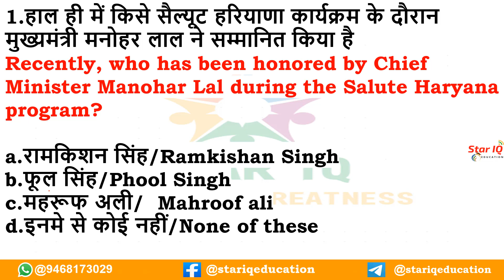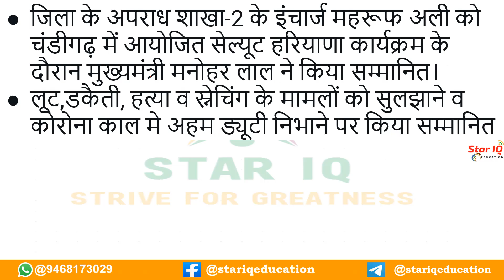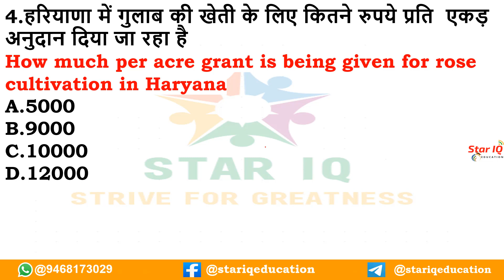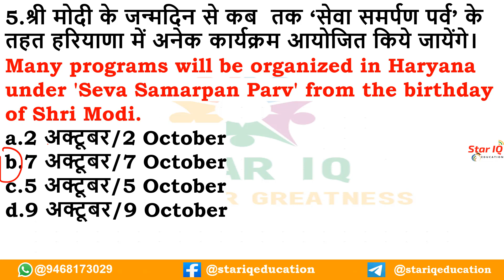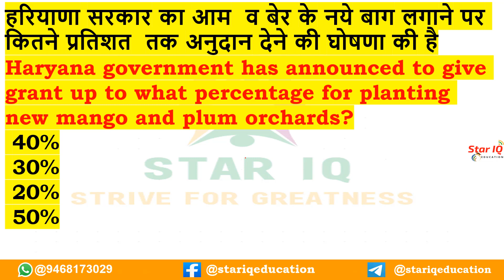HSSC Dose# 520|| 18 Sept 2021 Haryana Current Affair||Daily Haryana Current Affairs||HaryanaGK,HCS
class title: NCERT Computer science MCQ and SSC PYQ

HSSCDose​​​​​​​​​​​​​​​​​​​​​​​​​​​​​​​​​​​​​​​​​​​​​​​​​​​​ || 04 sept 2021 Haryana Current Affair|| Daily Haryana Current Affairs||HaryanaGK

HaryanaGK

haryana gk
may 2021
month current affairs 2021
haryana g.k
current affairs

gk haryana
HSSC Dose#412

Daily Haryana